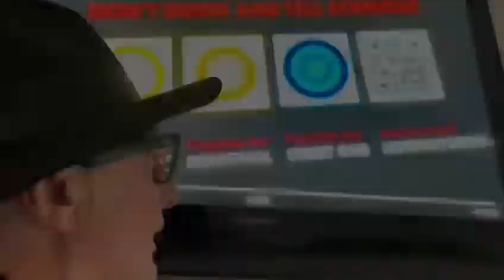MPs: we don’t need new laws to tackle drink-spiking, but we do need more bobbies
MP Richard Graham has been so moved by how one of his constituents suffered from drink-spiking that he is campaigning for a new law. But Westside business leader MIKE OLLEY argues that what is needed is not more legislation, but extra police officers.